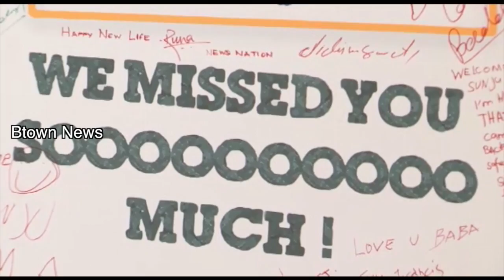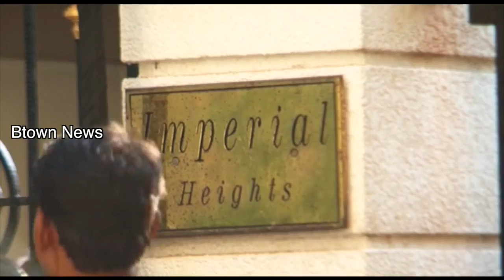Bollywood Celebs MEETS Sanjay Dutt After Release From Jail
Watch Bollywood Celebs MEETS Sanjay Dutt After Release From Jail